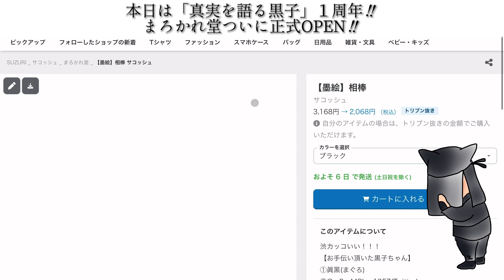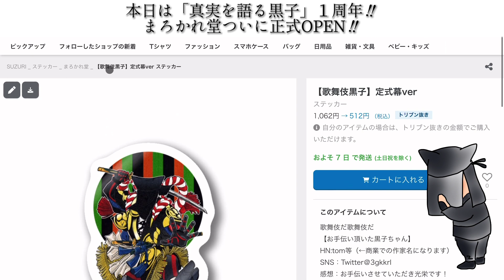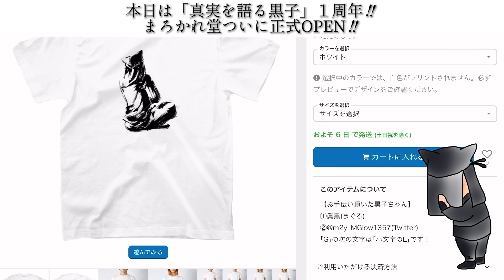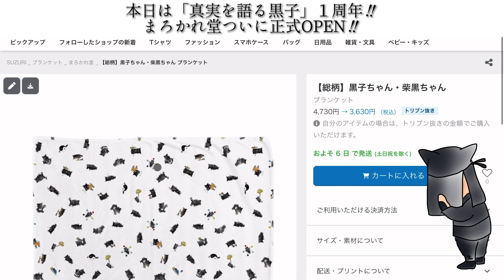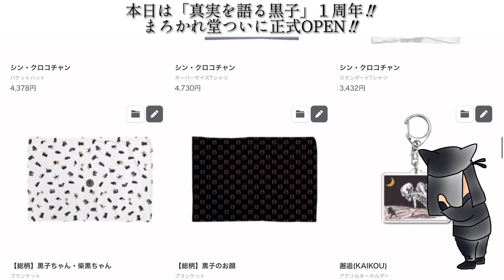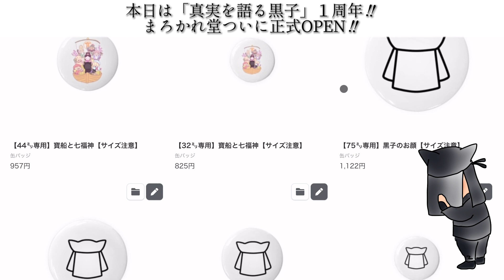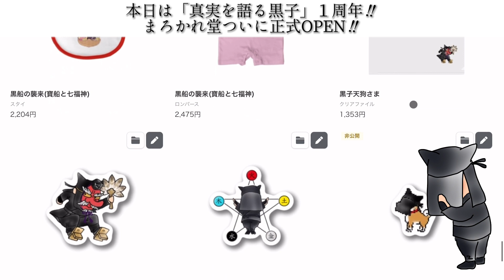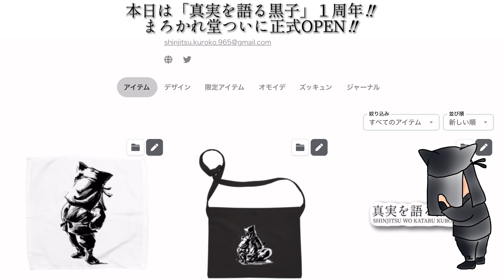【公式ショップ】まろかれ堂に急げ！開店だあああああ！！！！！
【大人気！売切御免！公式オンラインショップ】
まろかれ堂 ( MAROKAREDO )

【suzuriのQ&A】※ぜひ一度ご確認くださいませ

大人気「黒子ちゃん」のスタンプです！
どうぞ奮ってお買い求め下さいませ！

これからも動画投稿を頑張っていきますので

神話、伝承、伝説、俗習、民俗学
未解決事件、陰謀論、裏社会、アングラなども好きなので

※頂いたコメントやお便りは動画内でご紹介させて頂く可能性がございます。
予めご了解いただけれと思います。

【真実を語る黒子 2nd channel】
2nd channelは頂いたコメントやメールを私の見解で深掘りしたり
多方面への寄り道話をしながら楽しむラジオ風長尺動画「965RADIO」

【黒子ちゃんの生みの親 BeadsDollさん】

黒子ちゃんおススメ！！
BeadsDollさん作
▷描いて覚える古事記

【紹介した書籍など】

【コラボ動画編集】
▶︎オサナイリュウジ
※オサナイマジックの使い手

【各種使用元】
・pixabay
・DOVA-SYNDROME
素材詳細検索設定｜フリーBGM DOVA-SYNDROME
・Wikipedia